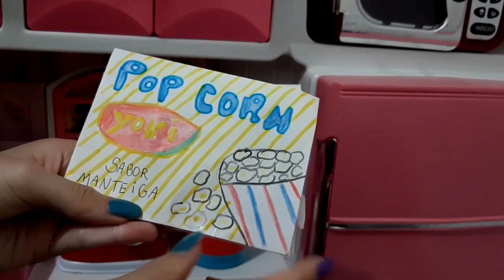CINEMINHA EM CASA COM AS BABYS!!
cinema em casa com as bebês reborns!

obrigada a todos e um super Beijoooo!